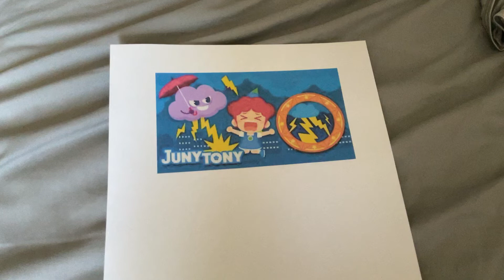YAY! The English version of the JunyTony Curious Song about thunder and lightning is here today!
The English version of the new JunyTony Curious Song about thunder and lightning just appeared on YouTube today! It’s called What Causes Thunder and Lightning and when I danced and sang along to it, it made me feel happy and energetic! I hope a new topic for the next JunyTony Curious Song comes on YouTube really soon.